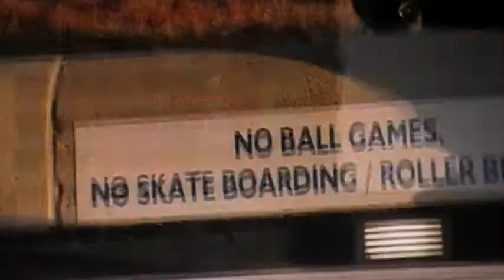Ryan Sheckler Skate in Dubia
skate in Dubia